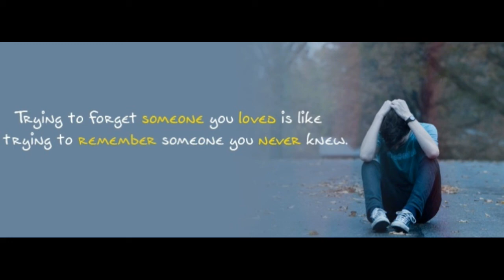Tumi kar posha pakhi